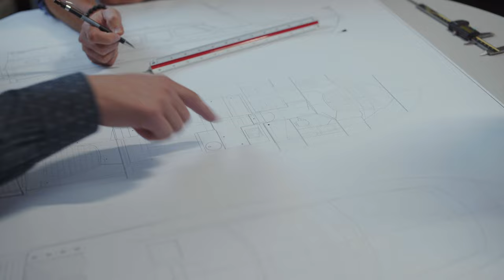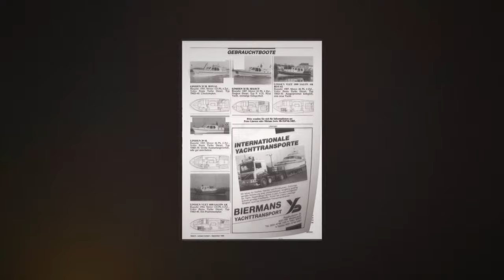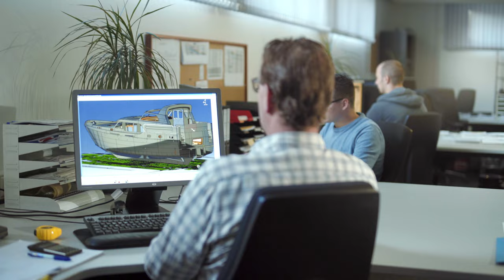History of the iconic Dutch luxury yacht-builder Linssen Yachts in Maasbracht, Holland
Voice-actor: Royal Jaye Joiner